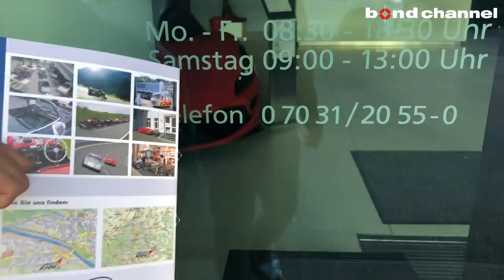【bond shop Tokyo】ボンド東京の店長 第二弾!! 今熱い車種のカスタムについてを語ってもらった!!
〒145-0064
東京都大田区上池台1-20-8
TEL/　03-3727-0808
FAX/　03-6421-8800